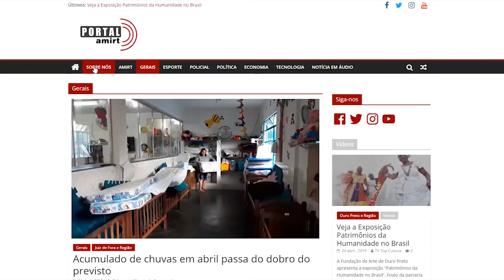Portal Amirt: o maior site de notícias do interior de Minas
O Portal Amirt fala todas as línguas e está presente em todos os cantos de Minas.